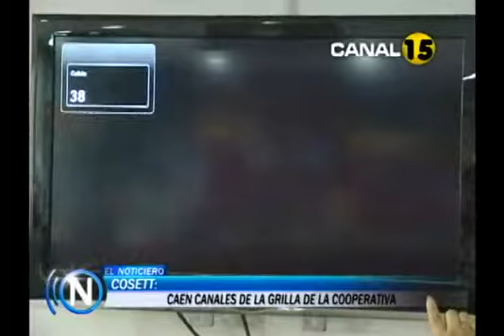Cosett: Caen canales de la grilla de la cooperativa